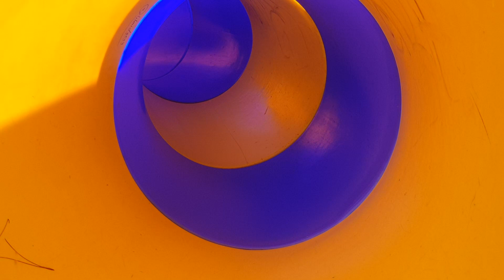ep689 ពួកអូនមកសួនកុមារជិះទោងលេង ចូលលូរំអិលចុះសប្បាយណាស់លេងអត់ចង់ទៅផ្ទះវិញទេ Raumati New Zealand